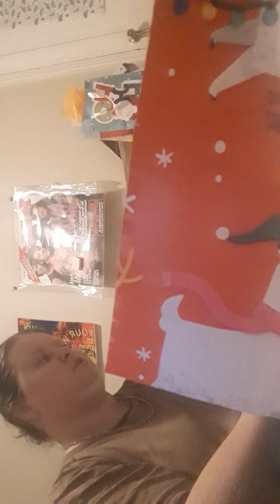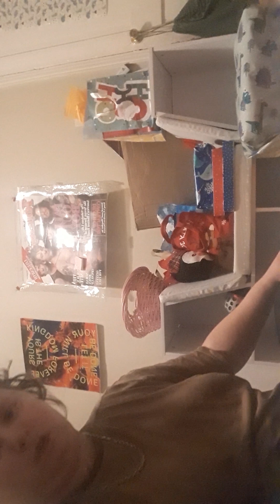Wrap presents with me pt. 3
wrapping the last present before clean up and fixing the tree